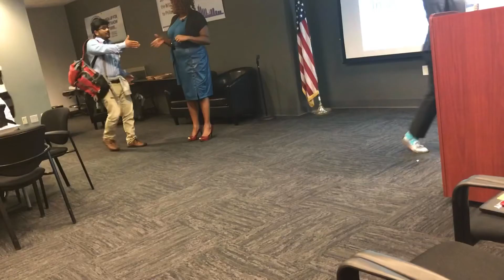Record breaking 74 new hires at SEPTA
SEPTA is hiring in record numbers! Yesterday we welcomed 74 new hires to the authority! We are still hiring, come join our team.